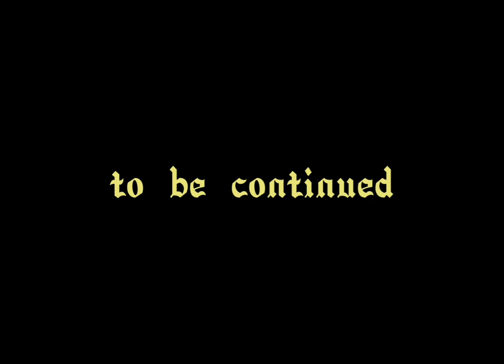jeff backstory part3 (lazy)